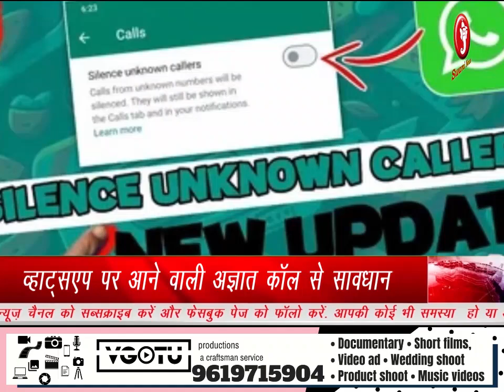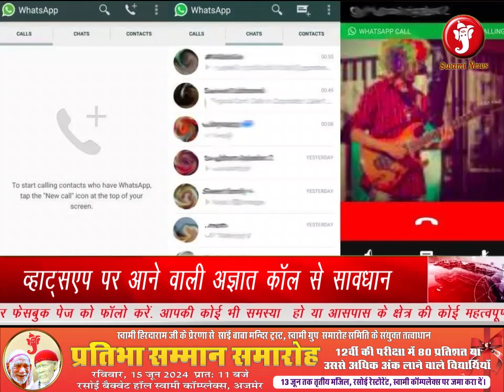व्हाट्सएप पर आने वाली अज्ञात कॉल से सावधान